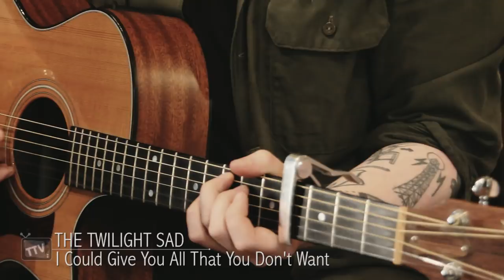The Twilight Sad - Tenement TV - SXSW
The Twilight Sad acoustic session 'On Location' at SXSW '15 in 512 Studios. Including the tracks 'I Could Give You All That You Don't Want' & 'Drown So I Can Watch'